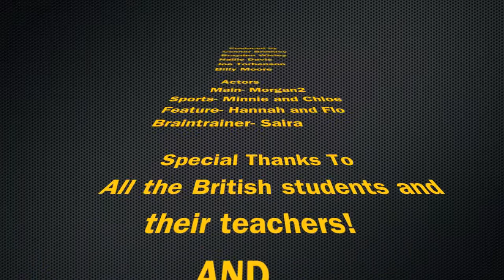British Newscast 2015 new